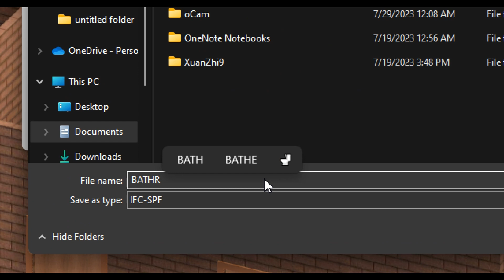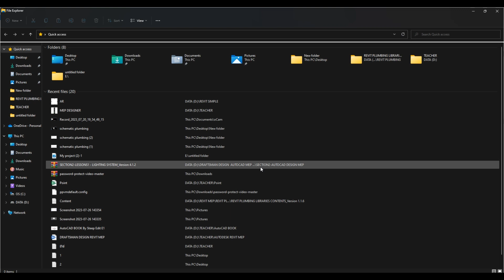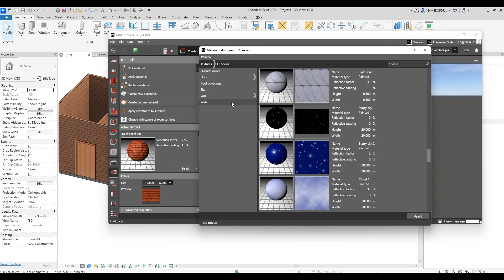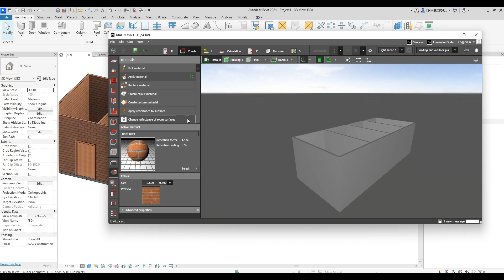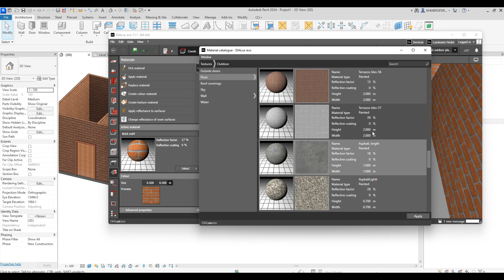IFC TO DIALUX EVO ទាញប្លង់បន្ទប់ទឹកចូលទៅក្នុងកម្មវិធី សម្រាប់គណនា ភ្លុចពន្លឺ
ទាញប្លង់បន្ទប់ទឹកចូលទៅក្នុងកម្មវិធី សម្រាប់គណនា ភ្លុចពន្លឺ